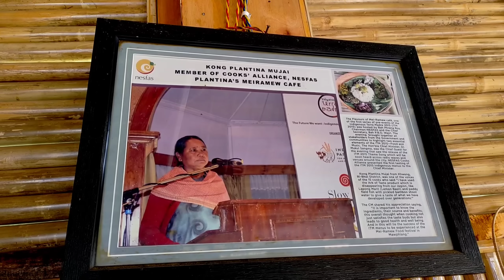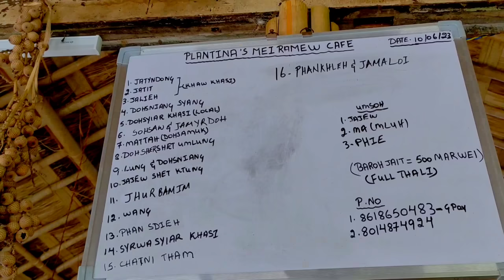Wan Bam Ha Plantina Mujai Mei Ramew Cafe 😍|| Traditional Khasi Food 🤤|| Vlog || Husband Wife ♥️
Hey Friends! If you like my Video then plz

khublei shibun🙏